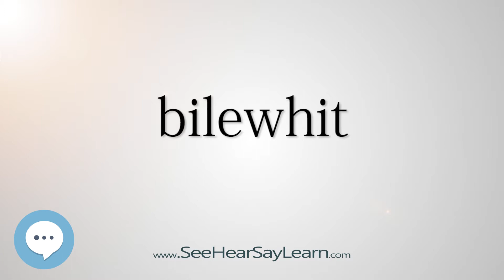bilewhit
This video is about "bilewhit".